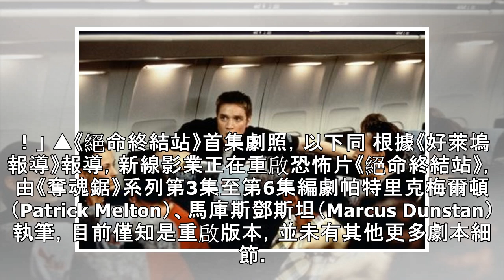等了8年！《絕命終結站》重啟新版 網推爆：童年陰影到現在 | ETtoday星光雲